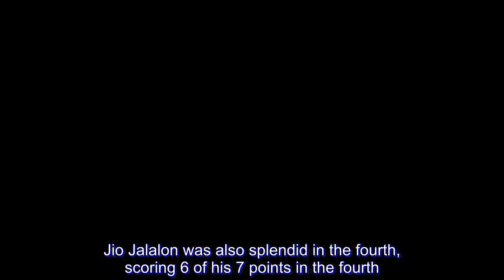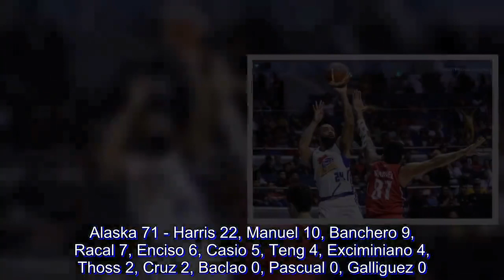PBA: Magnolia rallies to edge Alaska, gain 2-0 lead in finals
Magnolia hacked out a difficult 77-71 win against Alaska in Game 2 of their best-of-7 PBA Governors' Cup finals at Araneta Coliseum Friday night.

After struggling for most of the game, the Hotshots came up with stops in the fourth quarter and walked away with a 2-0 series lead.

Romeo Travis had 24 big points for Alaska to go with 9 rebounds and 4 steals.

“I didn't play particularly good as late, but it's a great team effort and I’m very happy that we won,” said Travis. “They are a great defensive team, it was a defensive battle.”

Magnolia also go 11 points from Ian Sangalang and 8 from Paul Lee. Jio Jalalon was also splendid in the fourth, scoring 6 of his 7 points in the fourth.

Victolero said his team was surprised by Alaska’s aggressiveness in the first half, but Magnolia made crucial adjustments in the second half.

“Credit to all my players, they stepped up, nadagdagan ang aggressiveness namin in the second half,” he said. “We expect every battle with Alaska to be a tight game.”

After trailing Alaska in the first 3 quarters, Magnolia got a taste of the lead via Lee's step back jumper at the onset of the final period, 66-65.

It became a nip-and-tuck affair since until Jajalon came up with a tough jumper that broke the 71-all deadlock.

The Hotshots then fought off all of the Aces’ attempt and held onto the lead until the final buzzer.

Mike Harris topscored Alaska with 22 markers, with Vic Manuel had 10 points.

The scores:

Magnolia 77 - Travis 24, Sangalang 11, Lee 8, Dela Rosa 7, Reavis 6, Melton 5, Simon 4, Brondial 3, Barroca 2, Herndon 0, Pascual 0.

Alaska 71 - Harris 22, Manuel 10, Banchero 9, Racal 7, Enciso 6, Casio 5, Teng 4, Exciminiano 4, Thoss 2, Cruz 2, Baclao 0, Pascual 0, Galliguez 0.